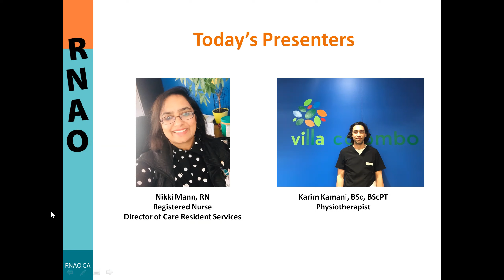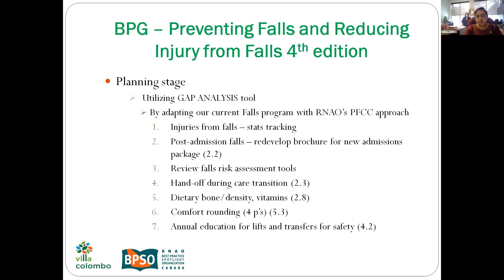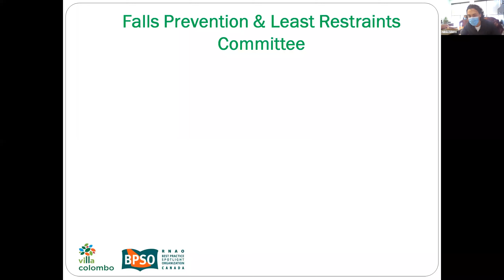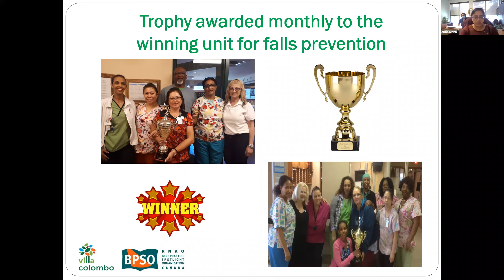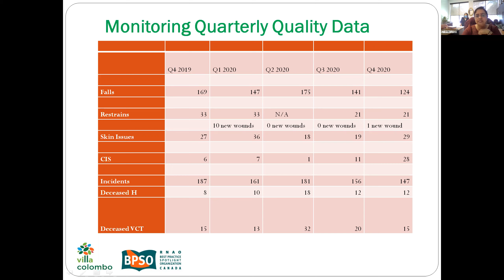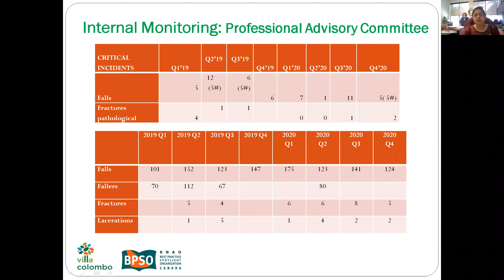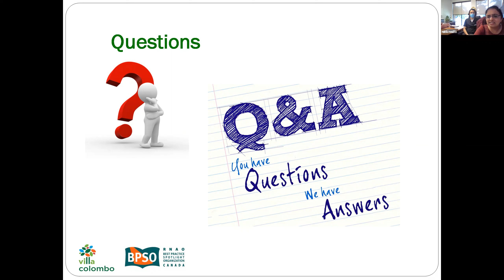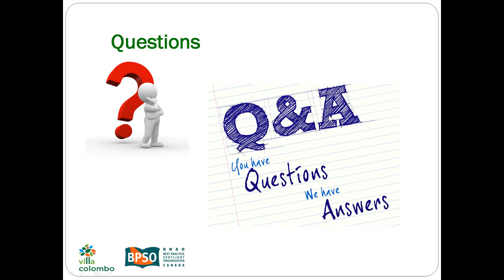RNAO Person- and Family-Centred Care Approach in Managing Falls in Long-Term Care: June 29, 2021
In this webinar, presenters Nikki Mann and Karim Kamani showcased a success story incorporating other programs to manage responsive behaviours contributing to falls, presented an intersectorial approach of two BPGs impacting resident care strategies: person-and family-centred care and falls and featured story by VCT in RNAO toolkit journals.